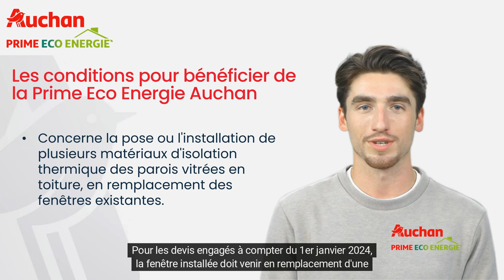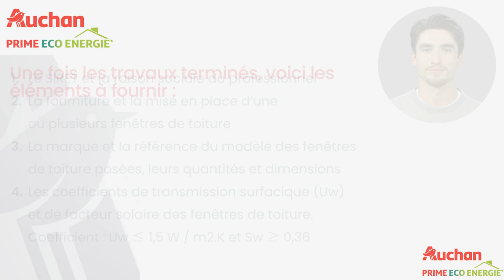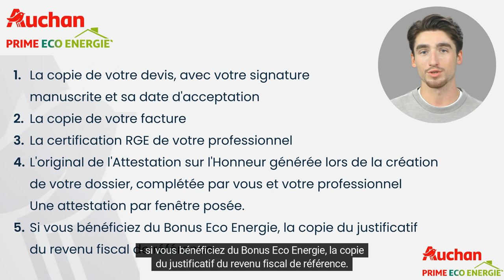Fenêtres de toitures - Auchan Prime Éco Énergie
Apprenez les étapes et les bénéfices du remplacement de vos fenêtres de toiture avec le soutien de la prime Éco Énergie Auchan. La vidéo couvre tout, de l'inscription à la soumission des documents nécessaires pour maximiser vos économies et améliorer l'efficacité énergétique de votre domicile.